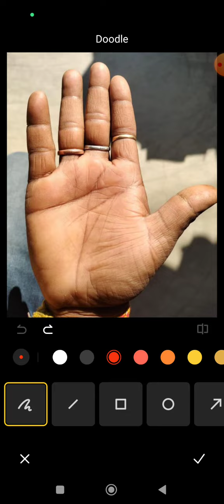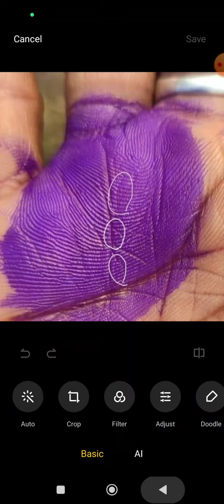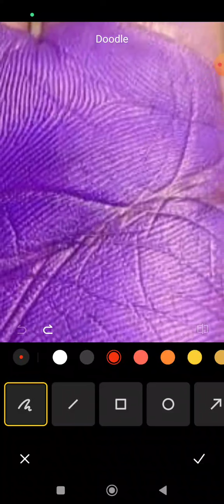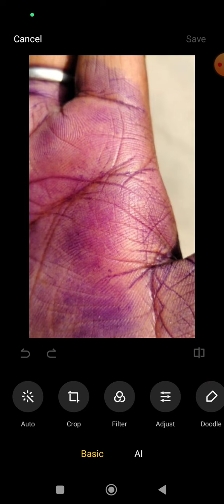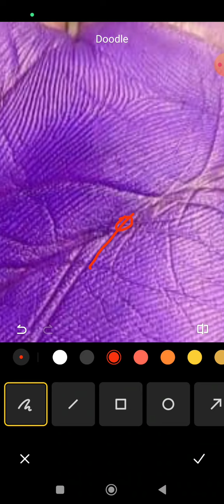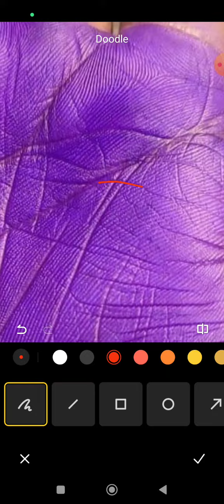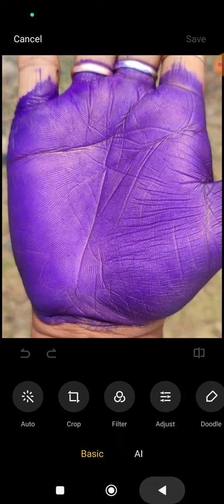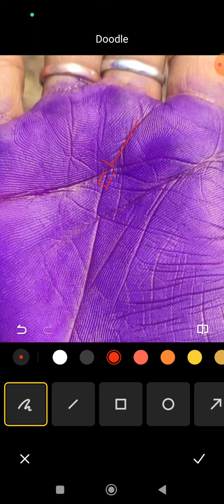2022 में बड़ा लॉस हुआँ हैं palmistry reading in hindi, palm analysis in hindi, hastrekha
foreign travel line videsh yatra videsh yatra yog foreign tour foreign line in palmistry abrod travelling line foreign settlement in hand foreign settlement in palm moon luSUBSCRIBE
4 To 5 Days Of Waiting Period For A Video To Upload.